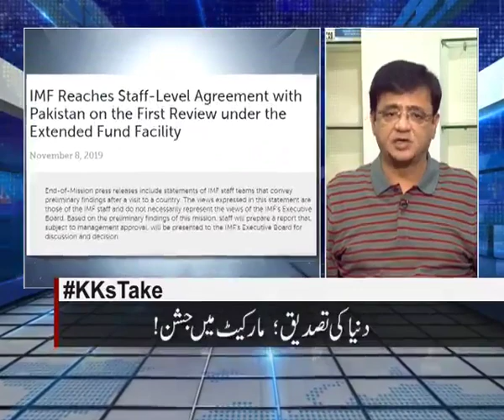Good News for Pakistan Economy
Good News for Pakistani Economy !